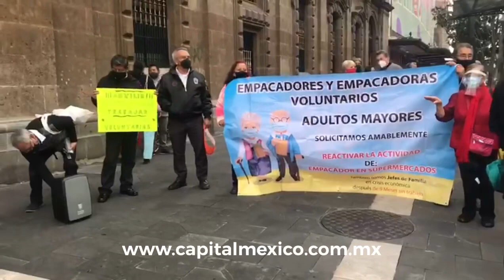Empacadores de la 3ª edad piden reactivación de sus actividades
Empacadores voluntarios de la tercera edad en tiendas de autoservicio, piden al Gobierno de la Ciudad de México reactive su fuerte de trabajo, a pesar del riesgo que representa para este sector de la población. ncm.mx/gu